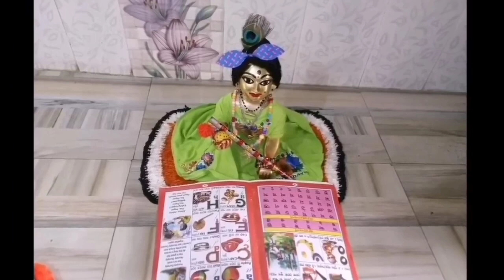ডুবন্ত শিশুকে রক্ষা করতে এলেন স্বয়ং নারুগোপাল | Nice Leela by Nadu Gopal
আমরা এই চ্যানেলের মাধ্যমে দৈবীক অলৌকিকো    অতি জাগতিক   লীলা কথা জানিয়ে থাকি,

আর ভিডিও টা ভালো লাগলে একটা লাইক একটা কমেন্ট আর বেশি বেশি করে শেয়ার করে জানিয়ে দিন অন্যান্য ভক্তদের মধ্যে

gk bkm
laddu gopal
laddu gopal krishna
krishna leela
laddu gopal poshak
gopal seva
gopal
gopal shiva
gopal seba
gopal thakur
gopal puja
laddu gopal daily routine
laddu gopal winter seva
laddu gopal morning to night routine
gopal pujo
gopal saba
bal gopal seva
hashikhusimon gopal
gopal bhar
laddu gopal extra care
gopal puja bidhi at home
laddu gopal winter seba
gopal thakur puja
naaru gopal puja vidhi
naaru gopal puja vidhi bengali
gopal puja vidhi in bengali
laddu gopal winter routine
গোপালের নিত্যদিনের সেবা
গোপাল সেবা
গোপালের সেবা
গোপাল পুজো নিয়ম
শীতকালে গোপালের সেবা
গোপালের কিভাবে যত্ন নেবো
গোপালের প্রতিদিনের সেবা
শীতকালে গোপালের কিভাবে যত্ন নেবো
ভক্ত কথা
লীলা কীর্তন
কৃষ্ণ লীলা গান
GK bkm motivation
Mayapur
Nadu Gopal
অলৌকিক রহস্য
সত্য ঘটনা
শাস্ত্র জ্ঞান
সত্য কাহিনী
অলৌকিক ঘটনা
Miracles of Laddu Gopal
Krishna conscious
krishna bhajan
Viral video
Bal Gopal story
laddu gopal ki video
nter comma-separated values
অনুপ্রেরণামূলক গল্প
lila kotha
Shorts
radha krishna
গৌতম বুদ্ধ
গােপাল সবা
গােপাল সোনার লীলা কথা
Krishna unheard stories
Shorts video
Who is Laddu Gopal
শ্রীকৃষ্ণের লীলা কথা
শ্রীকৃষ্ণ
gopaler balyalila
gopal katha
Laddu Gopal
gk bkm
গোপাল সেবা
গোপাল সেবা নিয়ম
laddu gopal daily routine morning to night